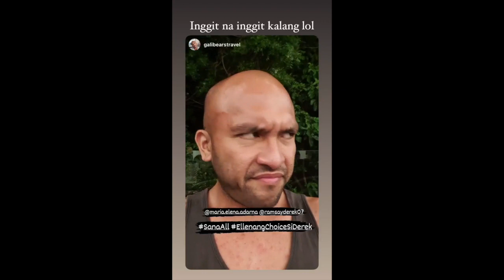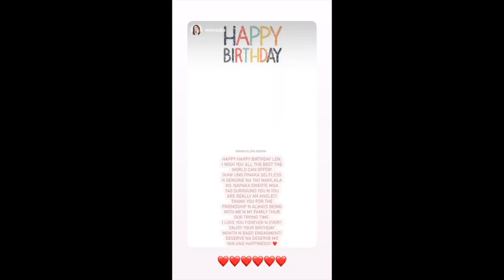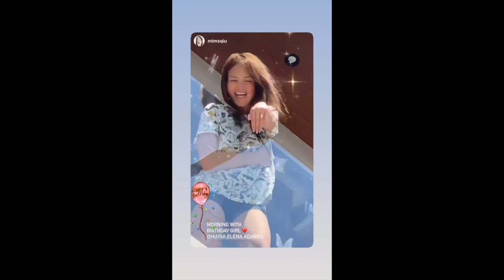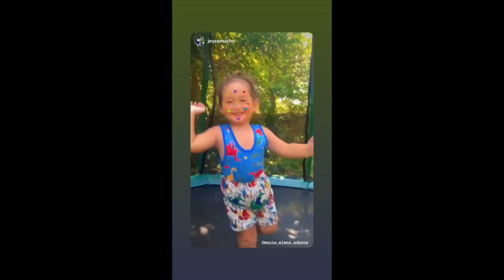DEREK RAMSAY AND BABY ELLIAS SURPRISE ELLEN ADARNA //